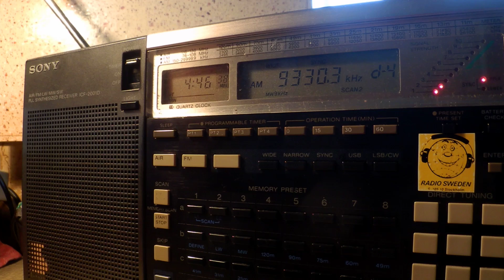21 07 2015 WBCQ, Art Bell's Mid night In The Desert in English to ENAm 0445 on 7490, 9330,1 CUSB Mon